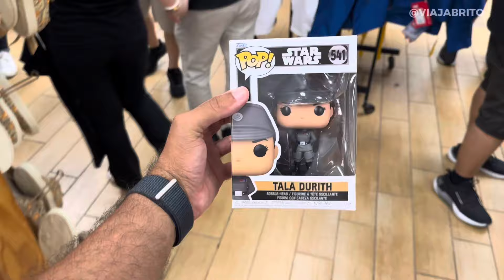OUTLET DA DISNEY - Onde comprar itens ORIGINAIS da DISNEY mais barato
🔍 Quer saber onde encontrar produtos oficiais da Disney com descontos incríveis em Orlando? Neste vídeo, eu te levo para um tour pela loja da Disney no Vineland Premium Outlets! 🎉

Atrações e transfers para fazer em Orlando pagando parcelado, em real e sem cobrar a mais do que a atração local (só benefícios):

Essa loja é um verdadeiro paraíso para quem adora produtos da Disney, mas quer economizar. Aqui, você encontra uma variedade enorme de itens, desde roupas, brinquedos, até produtos de colecionador, tudo com descontos que podem chegar a até 70%! 😍

Além disso, mostro como a loja de Vineland recebe mercadorias que não foram vendidas nos parques ou resorts, incluindo edições limitadas e itens temáticos de eventos especiais. Mas atenção: o estoque muda o tempo todo, então cada visita é uma nova surpresa! 🎁

🔗 Dica: Chegue cedo para garantir os melhores achados!

Deixe seu comentário abaixo se você já visitou ou tem vontade de conhecer essa loja incrível! ✨

Site do Tio Orlando para compra de ingresso
Cupom: VIAJABRITO

Seguro viagem é com a Real Seguros de Viagem, o melhor comparador de seguros viagem do Brasil! Seguros com preços impressionantes, cotei a menos de R$100!

Chip de telefonia: Omeuchip! Tem desconto de 15% com o meu cupom VIAJABRITO Acesse através do

Matérias no BLOG!